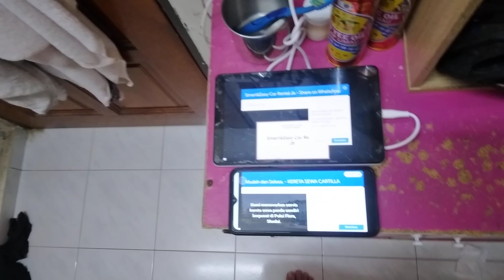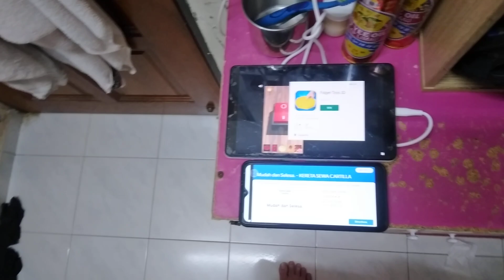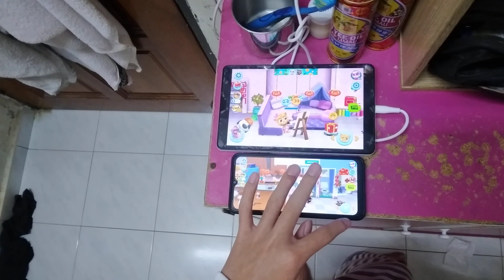My Talking Tom Friends Echo 10701